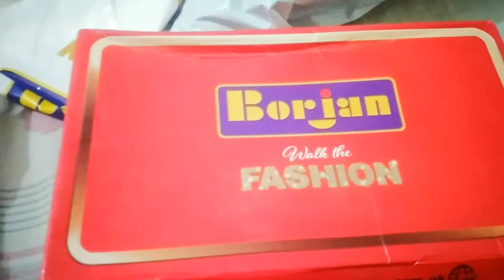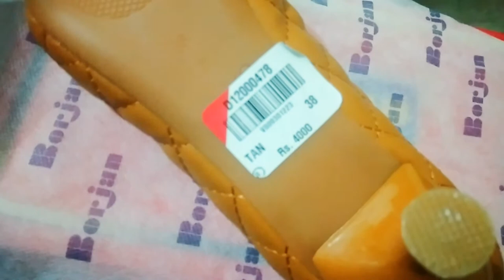borjan shoes review / Online shopping experience / borjan shoes new collection / borjan sale 2022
borjan shoes sale 2022
borjan shoes online shopping
borjan